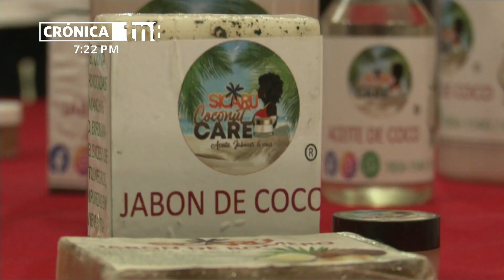Impulsan creativas ideas de negocios en jóvenes de Nicaragua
Provenientes de diferentes zonas de Managua, jóvenes participaron en un encuentro para conocer las facilidades para emprender negocios con el apoyo de diferentes entidades del Estado.

En el Ministerio de la Juventud recibieron herramientas este martes que les permitirán iniciar el camino hacia la materialización de una idea de negocios.

“Estamos realizando un taller demostrativo de productos a base de coco. Esto con el fin de que jóvenes puedan emprender, puedan utilizar productos que se pueden encontrar fácilmente y son productos para el cuidado de la piel«; sostuvo Massiel Silva, de la dirección de innovación y creatividad del Ministerio de la Juventud.

«Son naturales, para el cuidado del cabello. Van a realizar un producto los muchachos con material que el expositor trajo, para que ellos aprendan a realizar estos productos naturales”; dijo Silva.

Impulso de negocios en el país
Con el apoyo del Ministerio de la Economía Familiar, podrán recibir financiamientos para crear el emprendimiento de acuerdo a la faceta de su preferencia.

“Son jóvenes con ideas emprendedoras, son de Managua. Desde la dirección de innovación y creatividad están siendo atendidos. Son parte del fortalecimiento de esas ideas que cada uno de los jóvenes tiene. Algunos ya tienen una idea, entonces estas capacitaciones vienen a fortalecer sus habilidades”; remarcó Silva.

“Yo vengo de Managua, son muy buenas estas capacitaciones, así aprendemos más y nos inspiramos a crear nuestro propio negocio, emprender y salir adelante. A pesar de los desafíos tengo ideas. La mayoría de los hombres lo que les gusta es un gimnasio, o verse bien, entonces voy pensando en eso”; valoró Juan Murillo, participante.

“He estado escuchando muchas cosas buenas. Como joven necesito consejos de otras personas y otras entidades, conocemos la importancia de emprender; no tengo negocio, pero me encantaría. Me agradaría abrir una tienda a lo relacionado a la mascota, ahora nos están hablando del apoyo que recibimos con el ministerio, ya sea económico o de charlas”; indicó Alison Briceño.